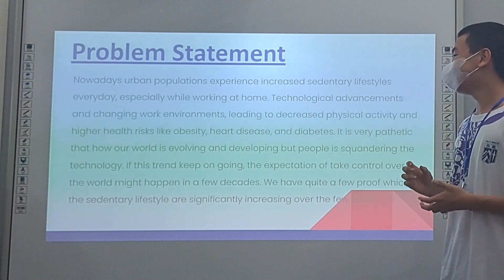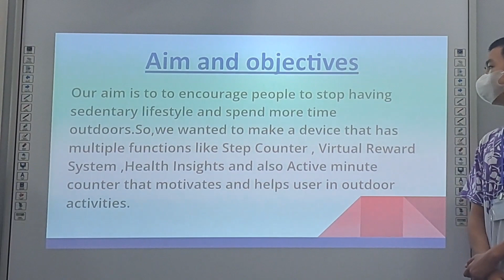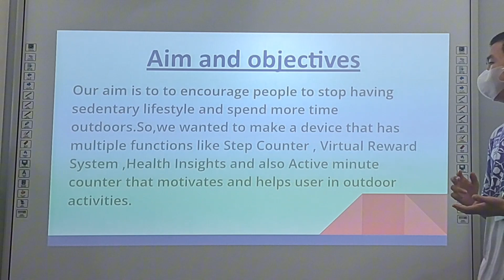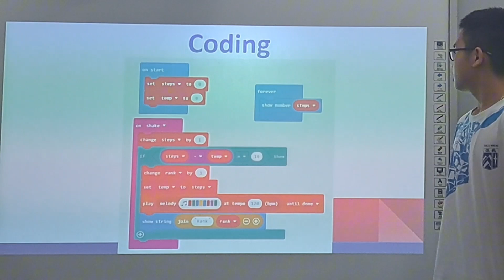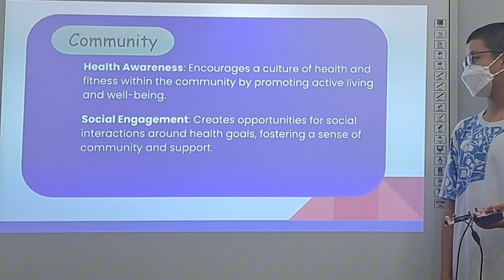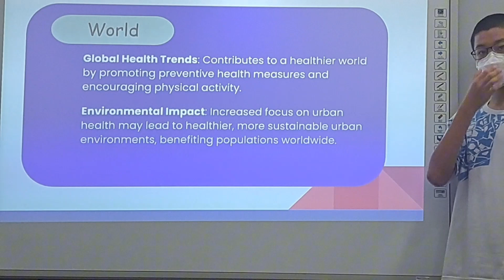Deez nuts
Project ID : YI342
School : SMJK HENG EE